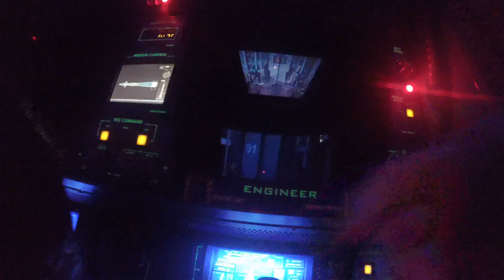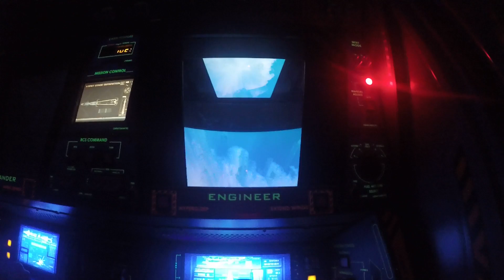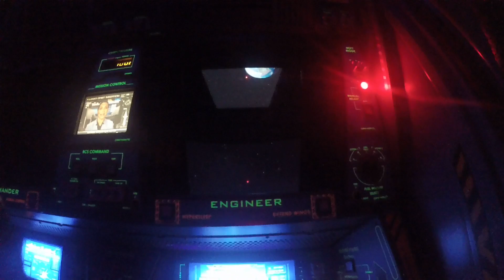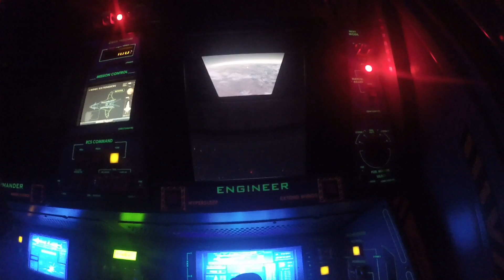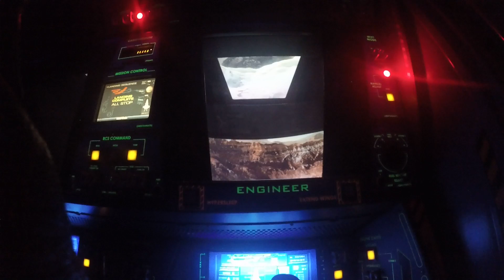Mission: SPACE POV EPCOT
Mission: SPACE is a centrifugal simulator experience located at EPCOT, and it is known for its disorienting experience, you will feel like passing out on this ride, it is absolutely insane for a Disney ride, it is the most intense ride at Walt Disney World by a long shot, nothing comes close to its intensity.
NOTE: The view is not that good because of the cramped seating and restraint, I couldn’t raise my GoPro to the screen where you could see it better, so you’ll only see half of the screen, but towards the top, there is another screen where you could see the rest of the film!